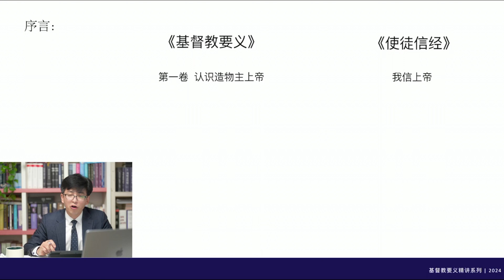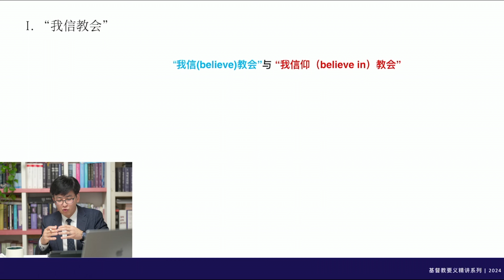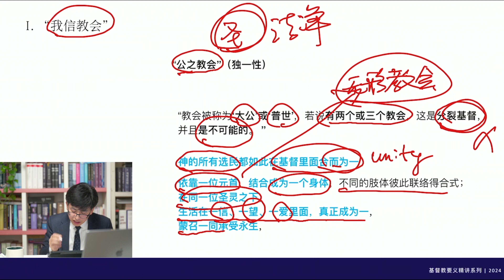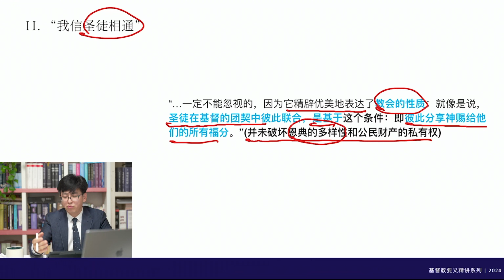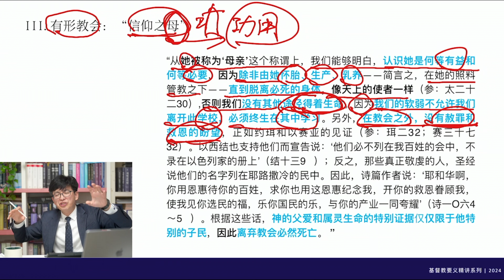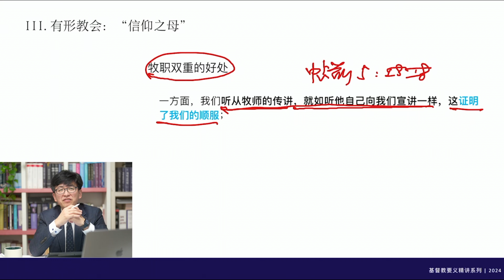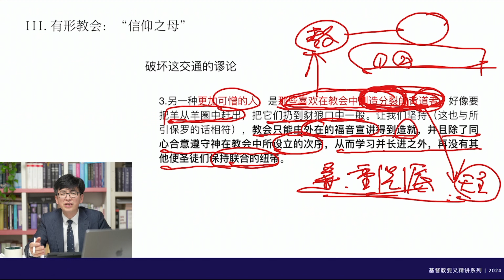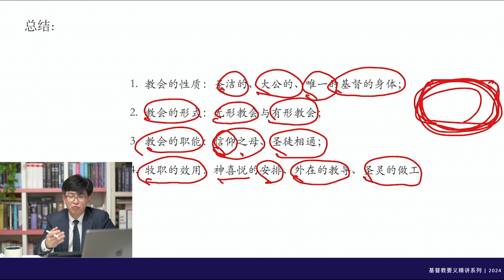加爾文，《基督教要義》第167講：“教會的性質與職能”(4.1.1～6) CC字幕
購買“超級感謝”直接支持作者
加微信(WeChat) 聯繫作者 holypower